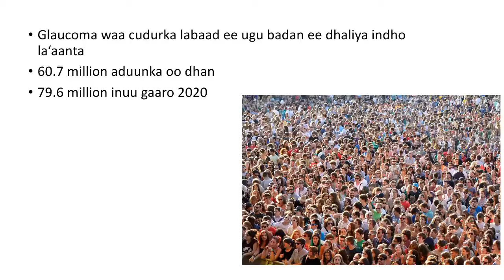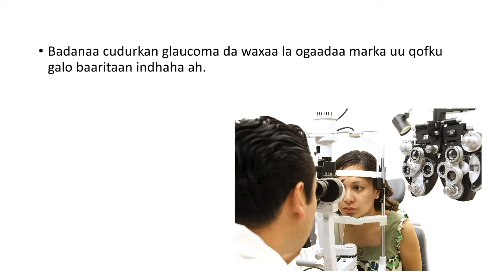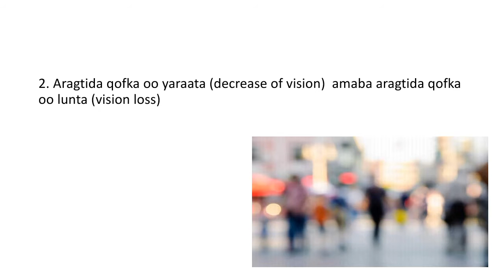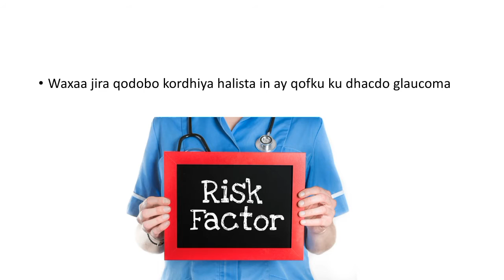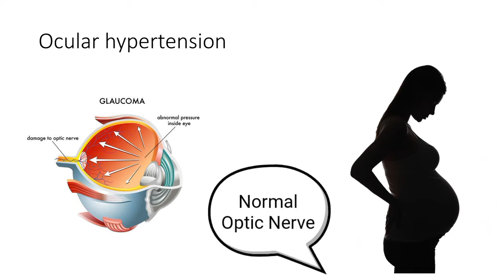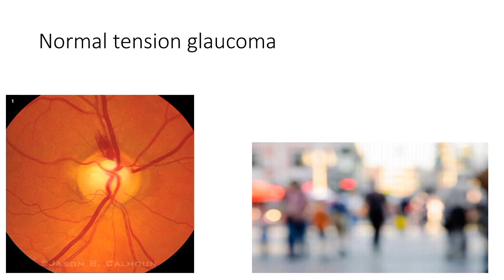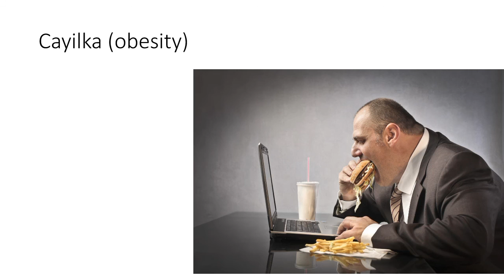Definition of Glaucoma somali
Mahadsanid